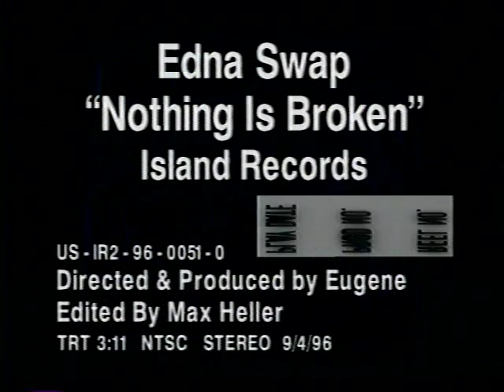EDNASWAP - "NOTHING IS BROKEN"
"NOTHING IS BROKEN" - MUSIC VIDEO FROM EDNASWAP